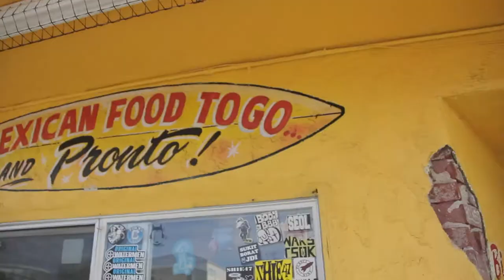Yoni Habitz ft Gorilla Phil & Bentley Benny U Never No (Trailer)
Directed By: Bentley Benny
Eri Blood Records
Mixtape: Ocean Deep